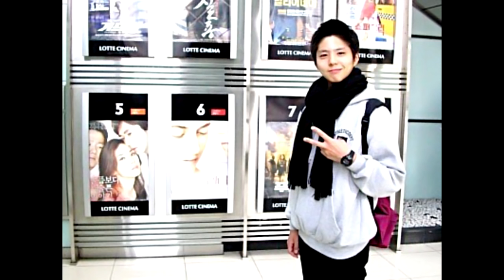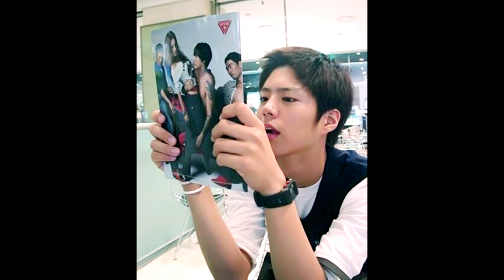Park Bo Gum (박보검): Childhood & Pre-debut Photos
1. Mr. Wonderful - Morrie (모리)
2. If It's You (그대라면) - Yeo Eun (여은)